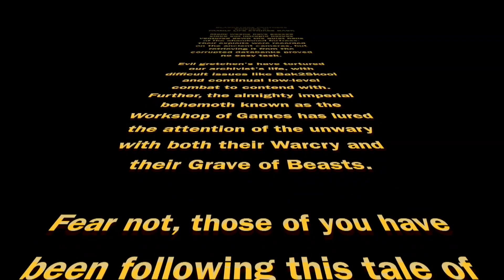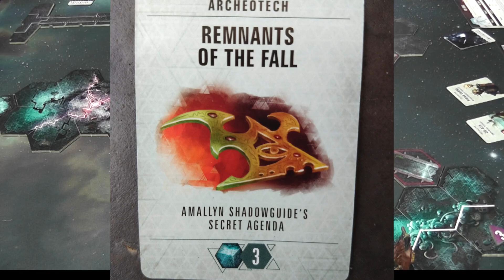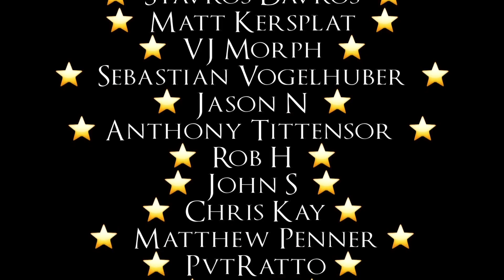Blackstone Fortress: Episode V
This week, after a long time away, we're back in the Blackstone Fortress.

The rogue troopers are trying to find their way to a stronghold, but the Fortress is fighting back at every turn. Nothing stays dead in this place!

If you haven't yet but want to show your appreciation and support for the channel  check these out!